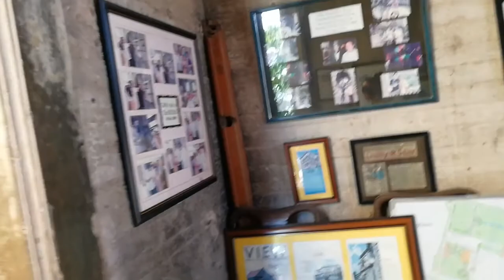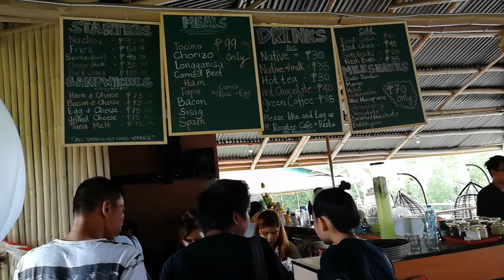THE RUINS & THE ROOSTER | KOREAN CRAZE COVER